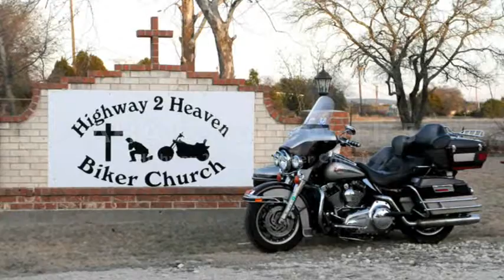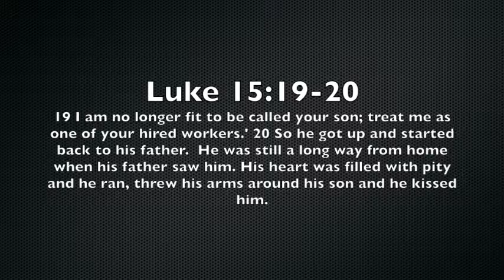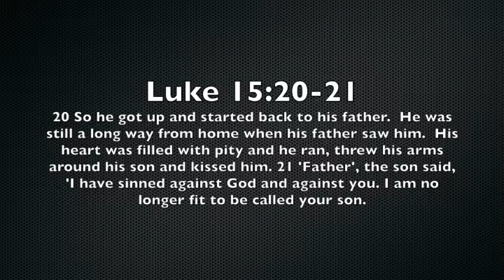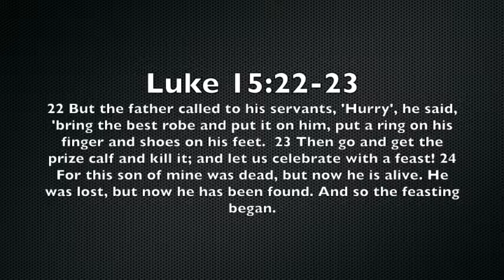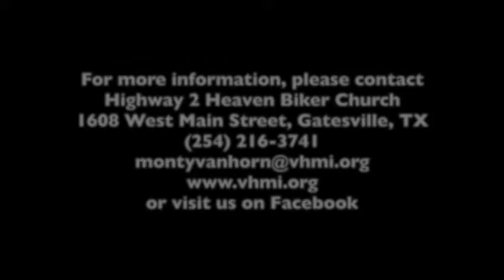02082015 Immediate Action